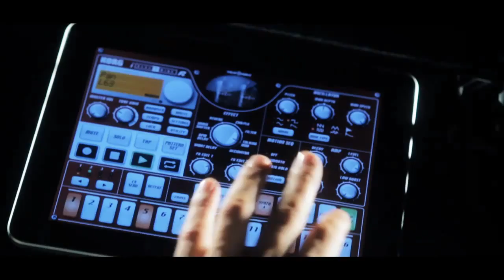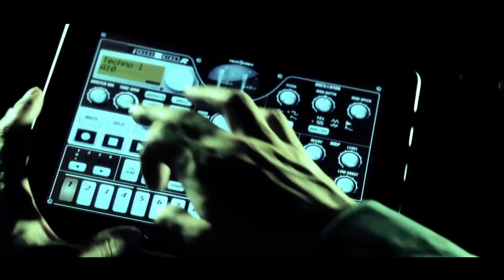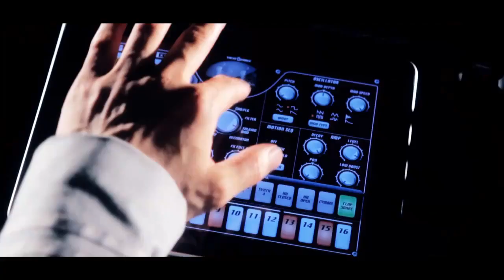Kylian Mash feat Akon Glasses Malone Club Certified LQ teledyski info